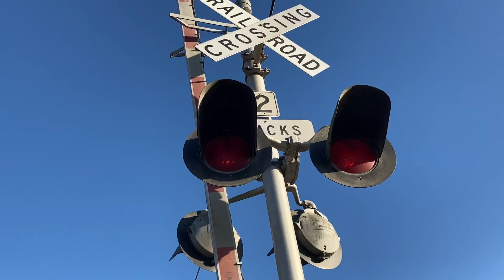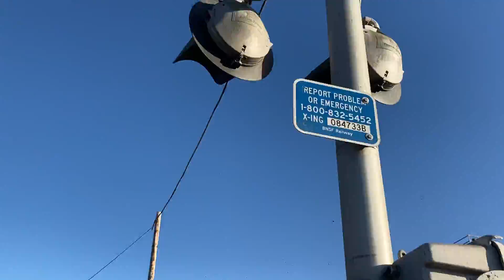Watching a BNSF ES44C4￼!